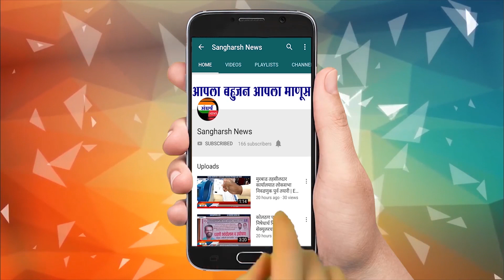शिवजयंतीचे औचित्य साधून समाजसेवक हरिश्चंद्र पाटील यांनी शिवकालीन शस्त्र प्रदर्शन भरविले